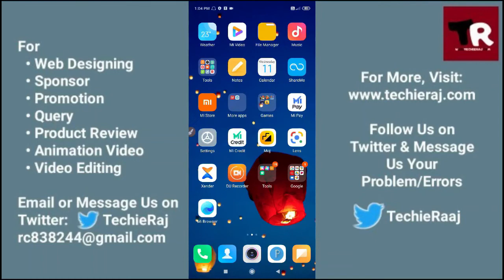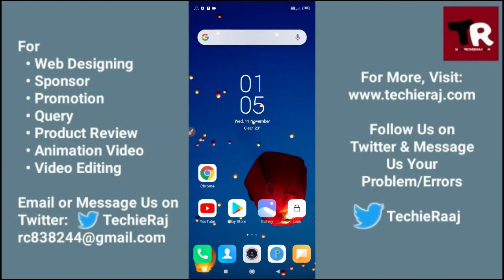Redmi 9 Prime Private Album Kaise Dekhe